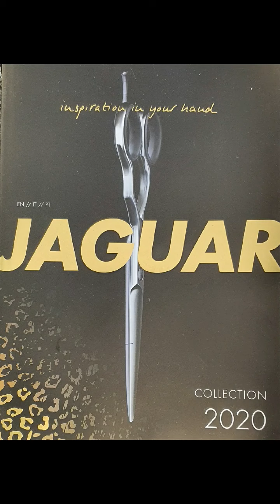Tesouras Jaguar cautela com as réplicas!!!!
Passo para a fabricação de uma Tesoura Jaguar.